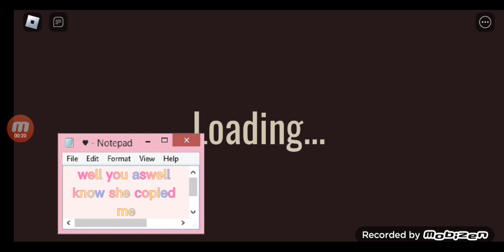Exposing Monica more like maniaca (again)